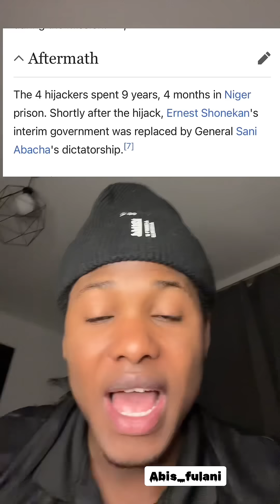Hijack 1993: Yadda akayi amfani da makamai wajen kwace jirgin Nigerian Airways aka kaishi Niamey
Hijack 1993: Yadda akayi amfani da makamai wajen kwace jirgin Nigerian Airways aka kaishi Niamey Niger…